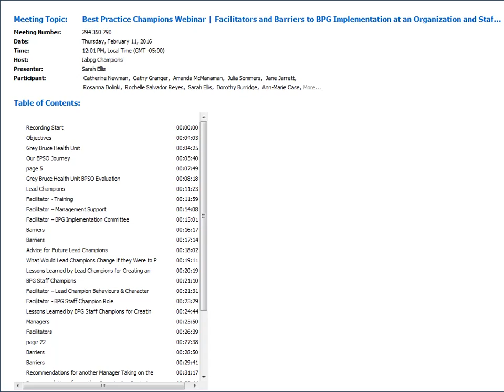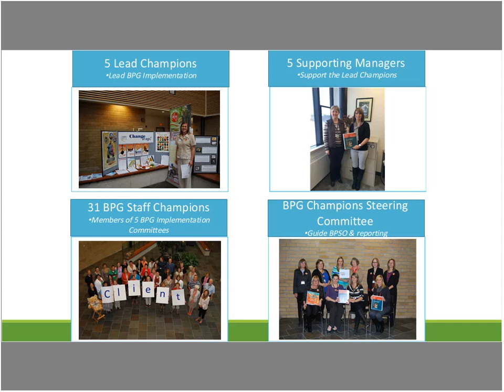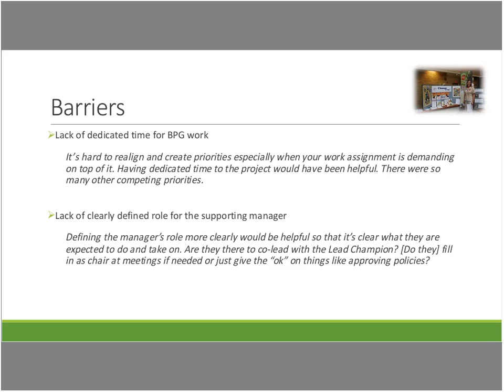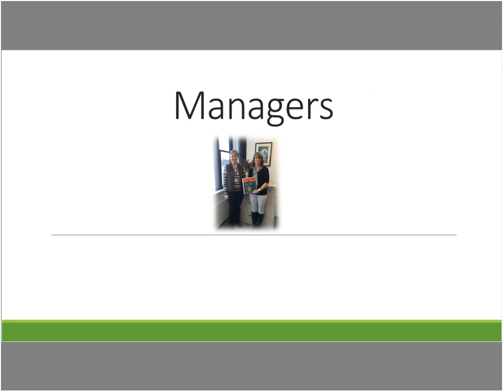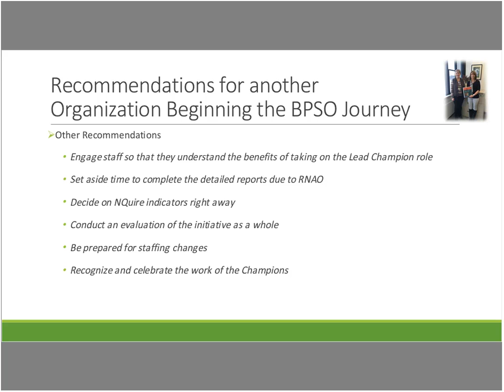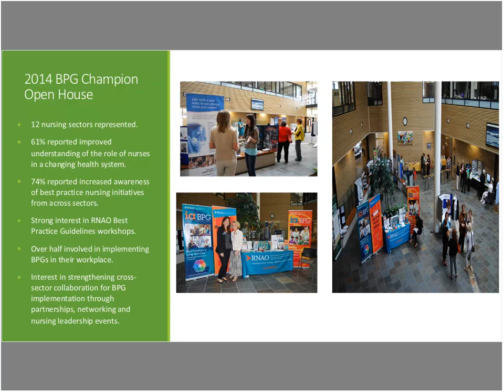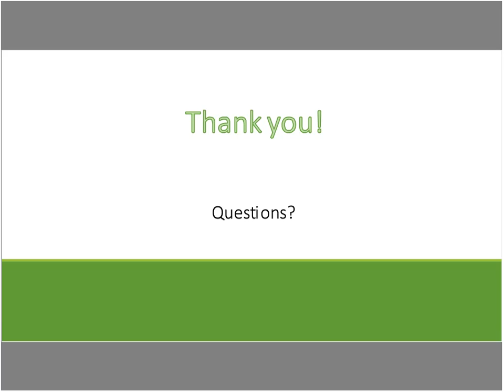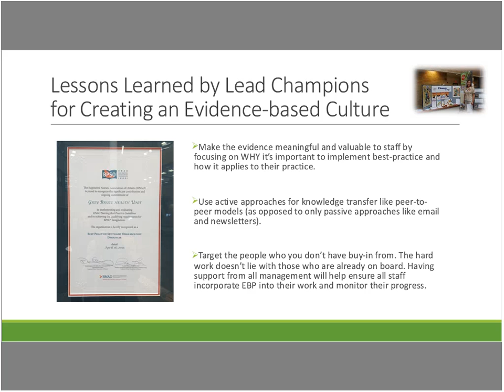Facilitators and Barriers to BPG Implementation at an Org and Staff Level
Grey Bruce Health Unit conducted an evaluation of the barriers and facilitators to best practice guideline (BPG) Implementation at an organizational and staff level as part of the Best Practice Spotlight Organization candidacy. Best practice guideline Champions, committee members and lead managers were interviewed to discuss their experiences with BPG implementation.

Results of the evaluation will be shared as well as recommendations for all organizations involved in BPG implementation.

Objectives
During this presentation, participations will learn how to:

Monitor and manage BPG implementation at an organization level
Consistently develop strategies to facilitate BPG implementation
Use best practices to address barriers to BPG implementation at a staff, manager and organizational level.

Presenter(s)
Lindsay Wonnacott, BHSc, MPH
Lindsay Wonnacott is a program evaluator with the Grey Bruce Health Unit, where she has worked since 2008. In this role, she provides leadership in program planning and evaluation to all health unit programs and services. She holds a Master of Public Health degree from the University of Alberta and a Bachelor of Health Sciences from the University of Western Ontario.

Sarah Ellis, RN, BScN, Med
Sarah is a Public Health Manager at Grey Bruce Health Unit with responsibilities for overseeing BPSO designate activities and the vaccine preventable diseases program. Sarah received her undergraduate nursing degree from McMaster University and a Master's Degree in Education -specializing in curriculum teaching and learning from University of Toronto.